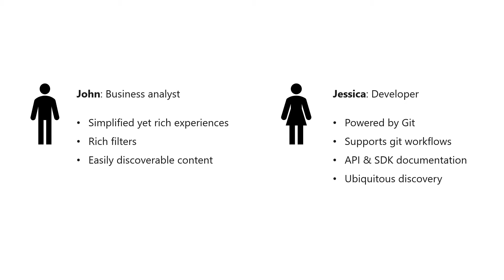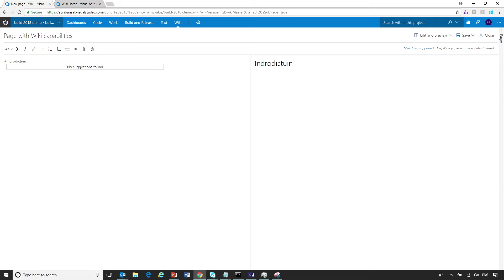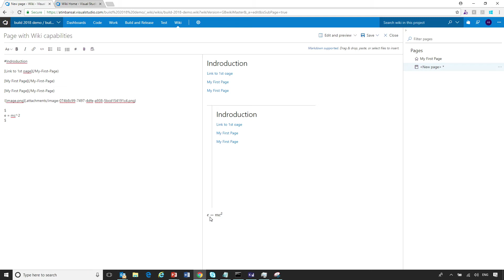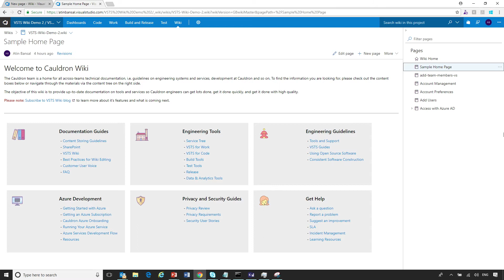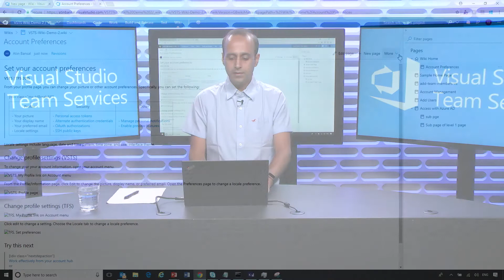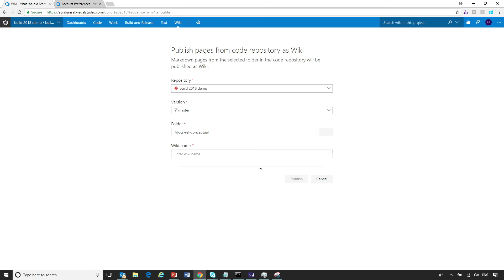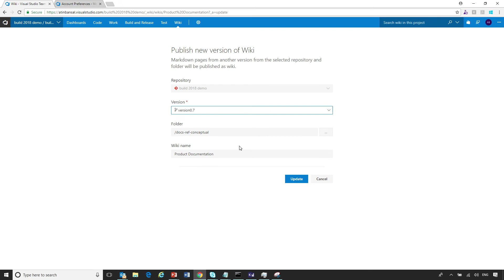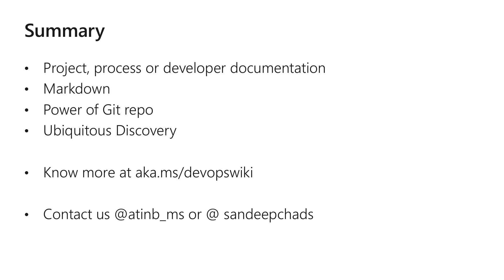How VSTS can power your process and product documentation needs with markdown powered Wiki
In this video we'll show you how Visual Studio Team Services (VSTS) Wiki powered by Git, markdown and elastic search can be your complete solution for any documentation needs.

We'll cover both the web UI and Git-clone scenarios for editing the markdown documentation and show you the workflow that can power your teams next doc project.

Speaker: Atin Bansal